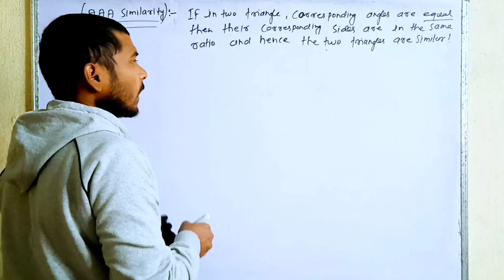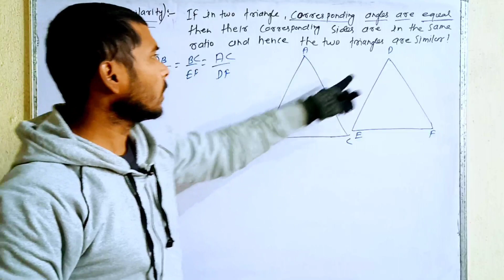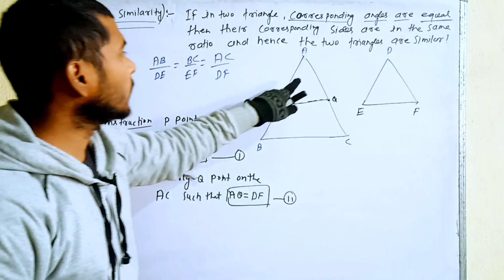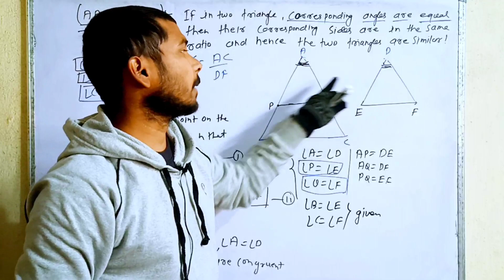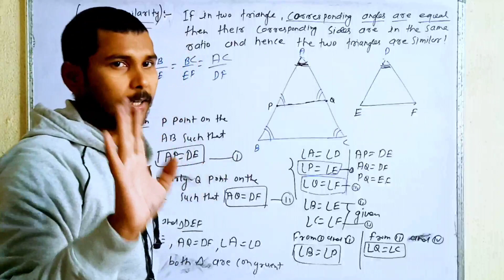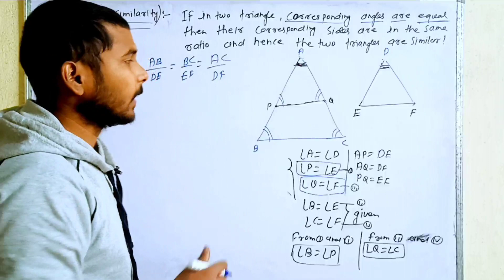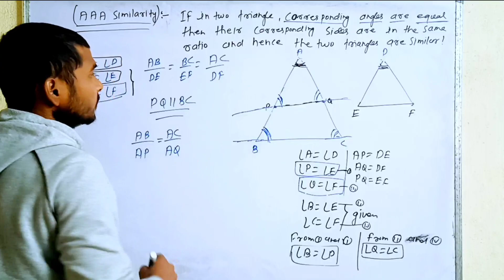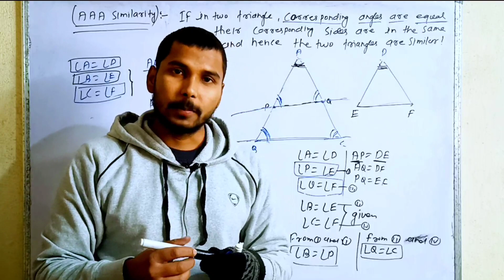AAA Similarity Theorem Class -10th !! Similarity Of Triangles Class ass 10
similarity of triangles class 10
icse
similarity of triangles ssc cgl
icse rs aggarwal
similarity of triangles class 9
cbse
similarity of bfsk and bpsk
proof
icse ml aggarwal
one shot
Congruence of triangle class 7
Congruence of triangle class 9
Congruence of triangle class 8
congruence of triangle class 9 rs
aggarwal
exercise 7.1
congruence of triangle class7
exercise 7.2
project
pw
Congruence of triangle class 10
Congruence of triangle class 9th
rs aggarwal
congruent triangles
Congruent triangles class 9
congruent triangles class 7
Congruent modulo
congruent triangles class 8
congruent melting point phase
diagram
congruent figures
Congruent triangles class 9 rd
sharma
congruent triangles working
model
congruent and incongruent
melting point
icse
icse rs aggarwal
cbse
proof
icse ml aggarwal
one shot
class 11 physics chgpter 1
class 10
class 9 history chapter 2
class 10 triangle important
question
class 10 triangle imp questions
class 10 triangle important pyq
class 10 triangles important
questions ncert
questions pw
questions 2024

triangle class 10 one shot
triangle class 9 full chapter
explanation
triangle class 9 ex 71
triangle class 10 shobhit nirwan
triangle class 10 exercise 6.2
triangle class 7
triangle class 10 exercise 6.3
triangle class 10 introduction
class 10th bihar board math
important question
math important
bharti bhawan class 10th math
objective question
mathematics wale
math tricks bihar board
maths trick channel
bihar board 9th class math solution
bharti bhawan
10th class math objective question
answer 2023
class 12 maths important
class 10th maths physics wala
bharti bhawan class 10 math chapter
class 10 fa4 question paper 2023-24
math
math on youtube
student friend math book class 10
chapter 11
bihar board class 8 math 11.1
test paper 2024 class 10 math page
374
6 class maths question paper 2023
second term
wbbse class 10 math chapter 1.5
10 std soial half yearly question
paper 2023